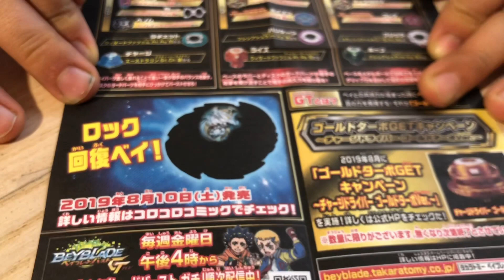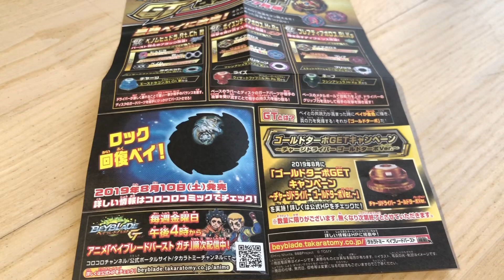Распаковка Бейблейда Веном Деболос Ирейз Venom Debolos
Слои: Веном (Venom) и Ирейз (Erase)
Takara Tomy
Beyblade Burst Gachi
Gatinko Layer System

Заходите к нам в гости будет весело!

Ждем вас!!!